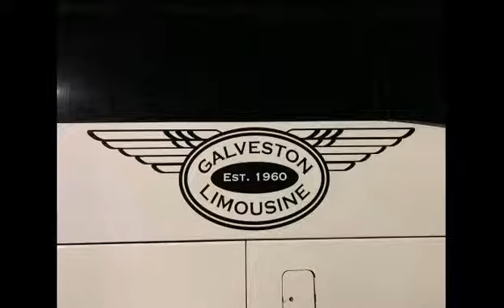Motorcoach companies rescuing hurricane victims. CERTS Act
These motorcoach companies are on the verge of financial catastrophe and are the people America replies on to rescue large numbers of American evacuees. CERTS Act